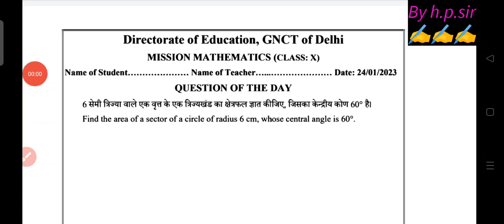Class 10th Mission Mathematics Worksheet(24/01/23)||class 10th mission maths worksheet solution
Class 10th Mission Mathematics Worksheet Solution (24/01/23)||class 10th mission maths worksheet#doe
Class 10th Mission Mathematics Worksheet (24/1/23)Answers|| Class 10 mission mathematics worksheet
Class 10 mission mathematics worksheet class 10 (24/1/23)||class 10th mission maths worksheet
class 10 mission mathematics worksheet solution ine English medium
class 10 mission mathematical solution in Hindi medium
kaksha 10 ganit karpatrak Hindi medium mein answer
class 10 mission mathematics 24 January 2023
24 January 2023 class 10 mission mathematics

Mission mathematics class 10 worksheet

pre board exam datesheet 2022-23
download pdf of annual exam syllabus 2022-23 or